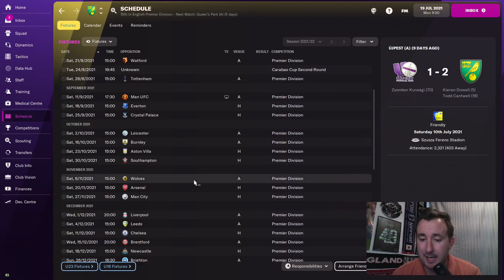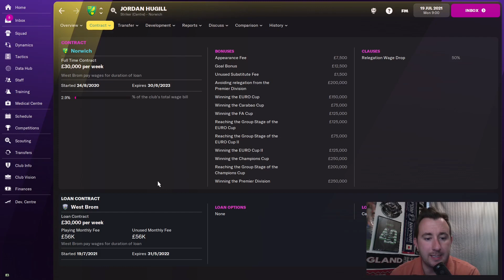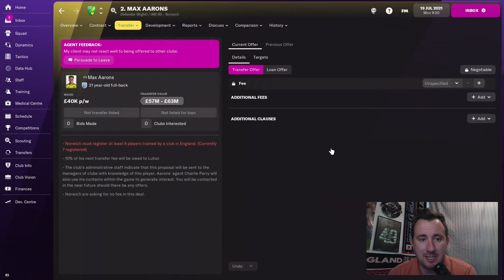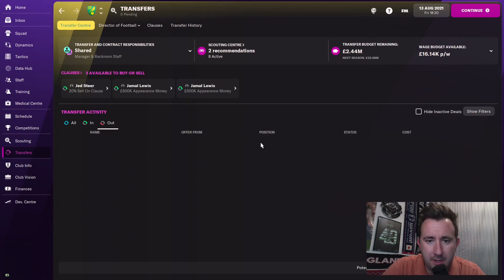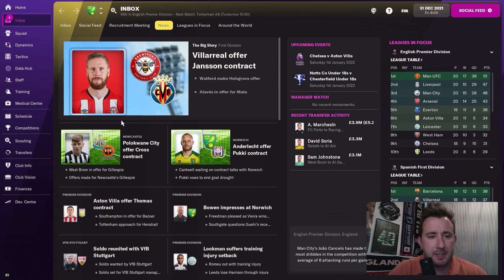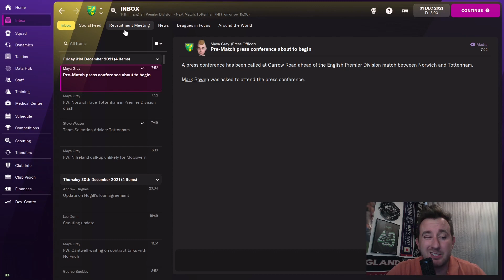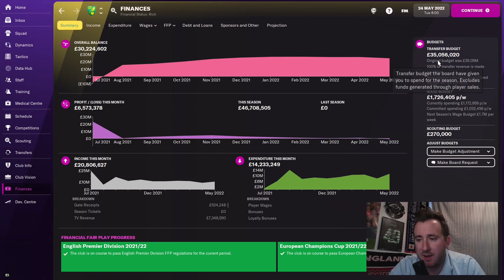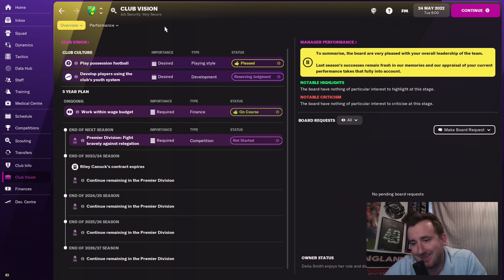CAN WE SAE THEM?! | Fix it - Norwich FC | Football Manager 2022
We are back with a new series on the channel! In this video, we take control of Norwich FC and see if we can do what they seemingly cannot do in real life, avoid relegation.

We will make changes to the squad, implement proper tactics and see what the outcome is!

Can we save them from themselves?